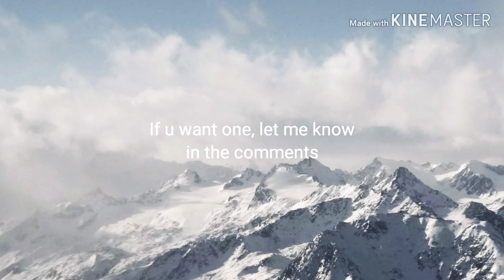Free arts until 01/06/2020